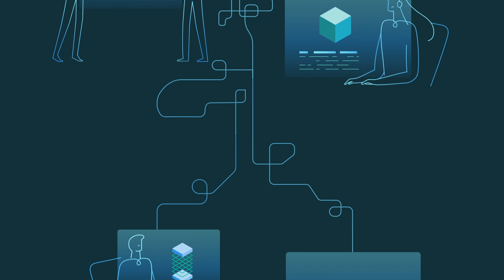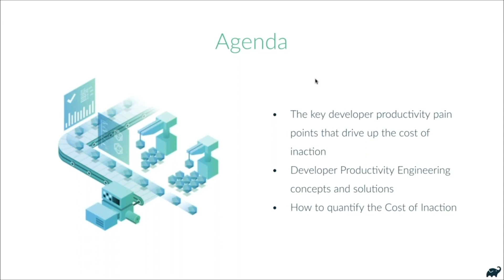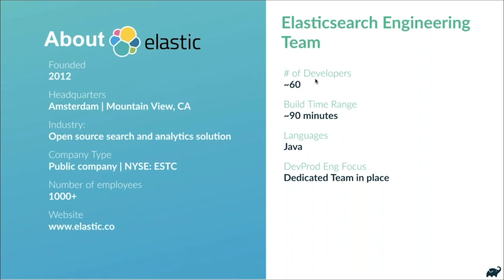Elastic | How Elastic Organizes their Developer Productivity Engineering Team - Mark Vieira | 2020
Senior software engineer Mark Vieira discusses with Gradle’s founder and CEO Hans Dockter, Elastic’s developer productivity team and how it’s organized.

Gradle Enterprise uses data analytics and acceleration technologies to cut build/test and debugging time in half and recapture millions of dollar in lost developer productivity.

For full video and blog post of Developer Productivity Engineering at Elastic: Avoiding the Cost of Inaction